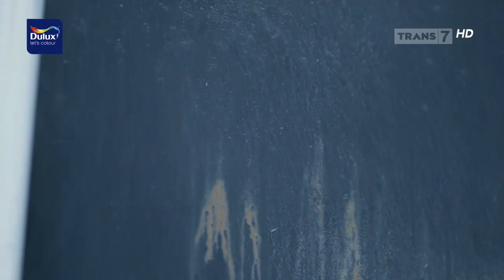Dulux Weathershield • Lindungi Momen Berharga • TVC Edisi 2023 • Iklan Indonesia 15 sec